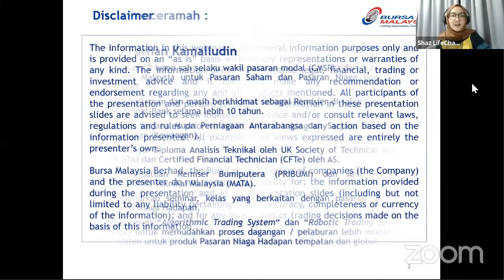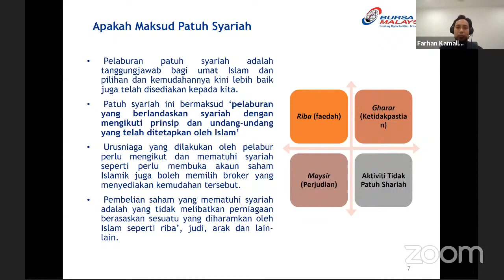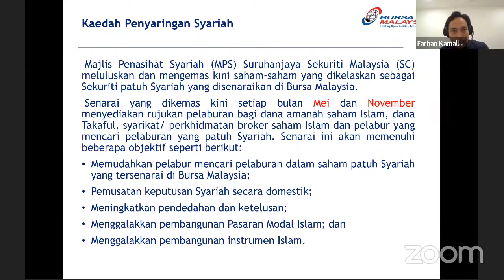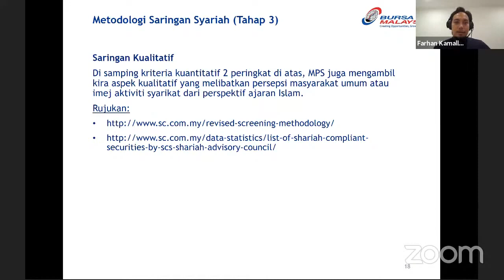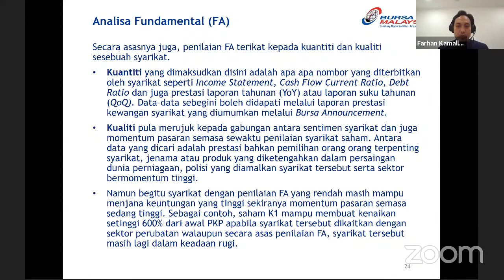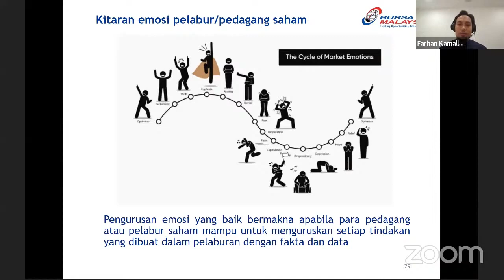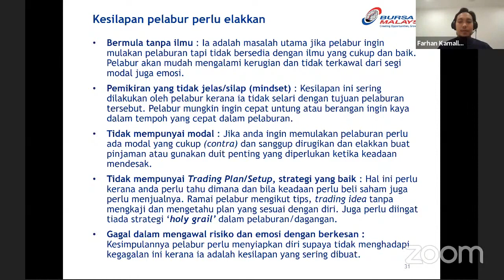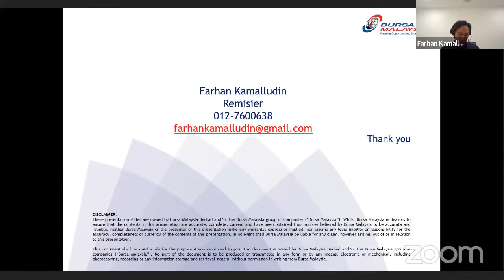Pelaburan Saham Syariah